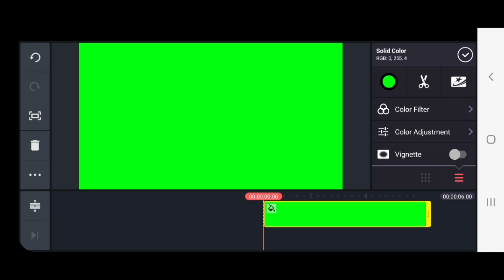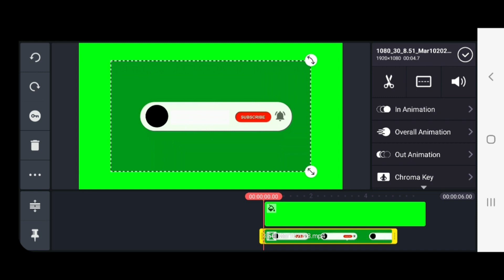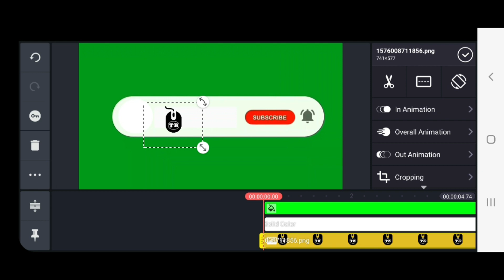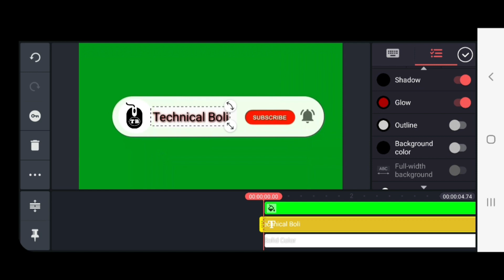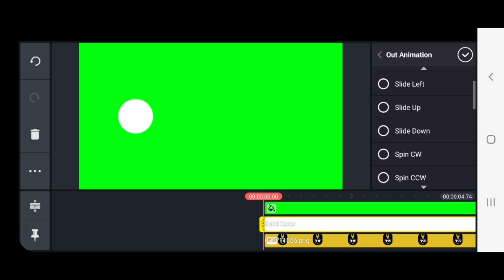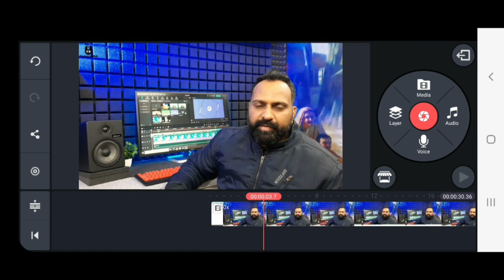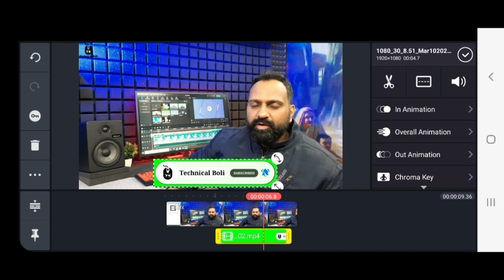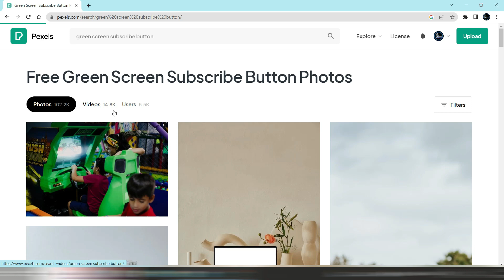New Subscribe Button Kaise banaye | अपने चैनल के लिए Subscribe Button कैसे बनाए? GreenScreen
HI
I am J.K
Technical Boli

Dosto aaj is video me aap ko me bataunga ki aap kaise apne youtube channel ke liye apne naam and channel ke logo wala subscribe button bana sakte hai iske liye hum use karne wale hai kinemaster application ka  Umeed karta hu aapko video pasand aayegi..

Suggested Videos...